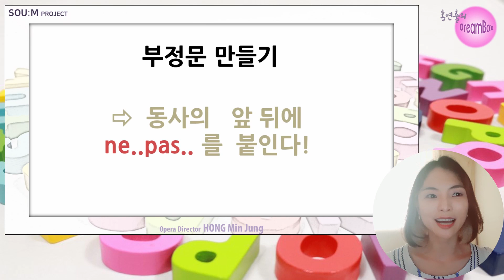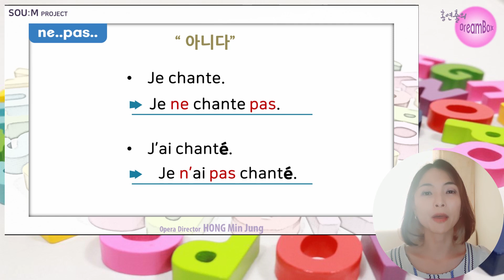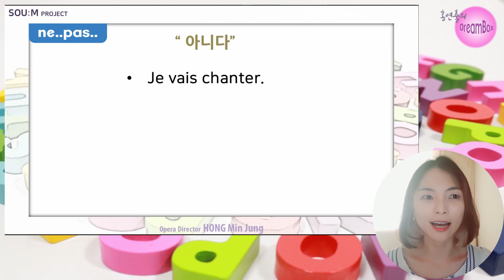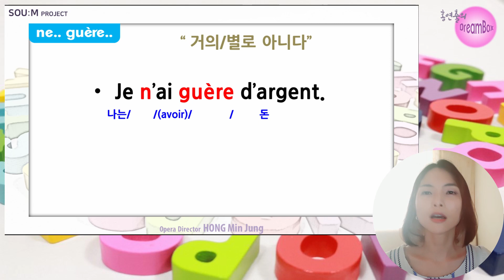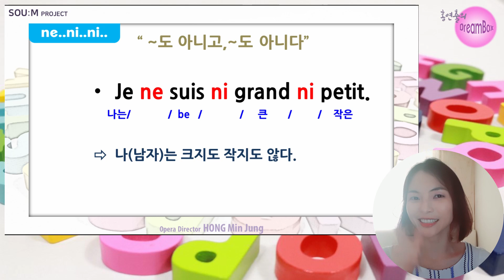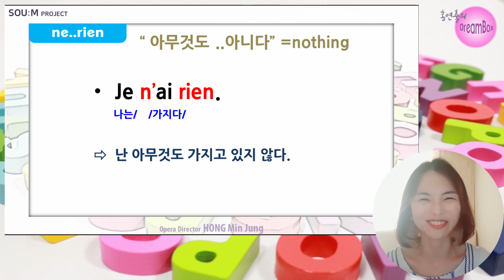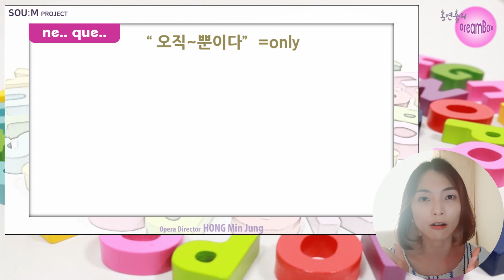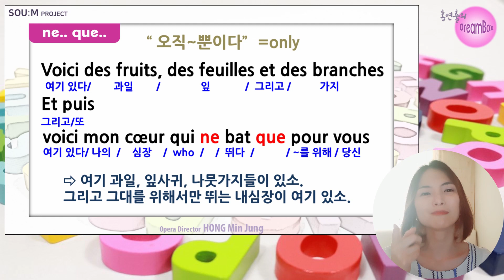홍연출의 간단 기초 프랑스어 - 부정문만들기 & ne...구문들!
부정문을 만드는 방법과 ne~[?] 구문들을 정리해본다!

00:44 부정문 만들기 [ne...pas...]
02:45 [ne...jamais...]
03:20 [ne...guère..]
03:40 [ne...plus..]
04:10 [ne..ni..ni..]
04:50 [ne...personne]
05:22 [ne...rien]
05:45 [ne...que...]